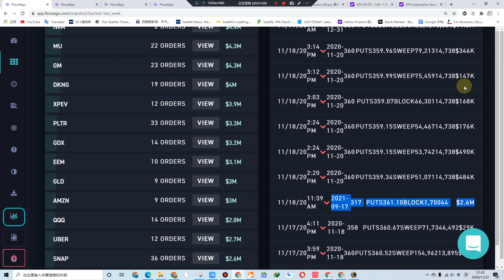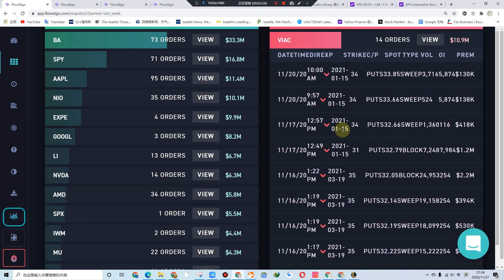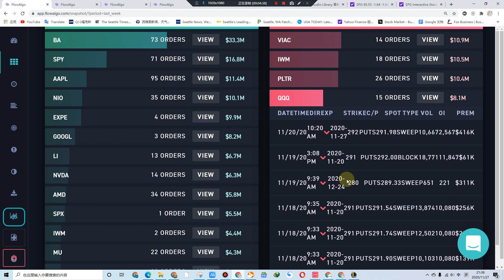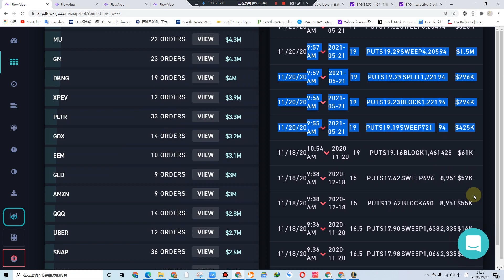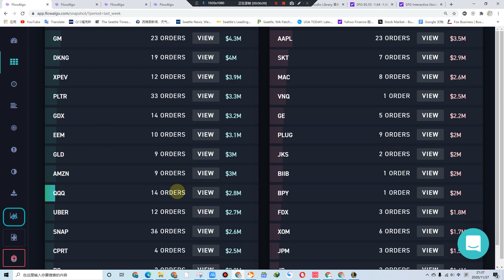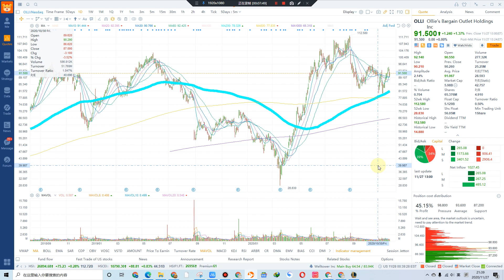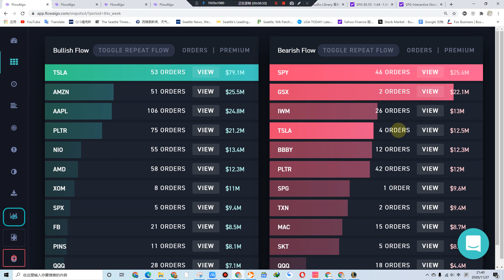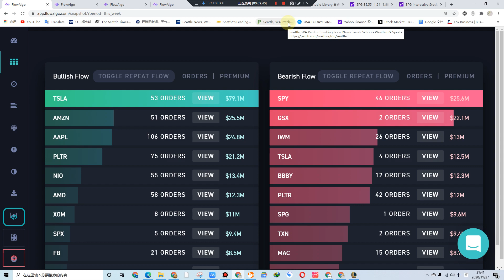這期沒有重點 純屬我個人的一些想法